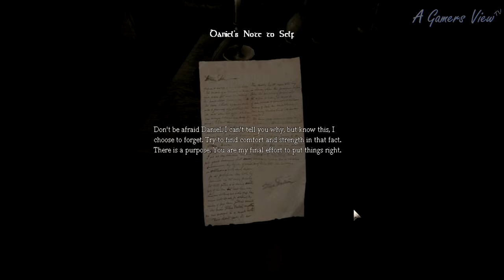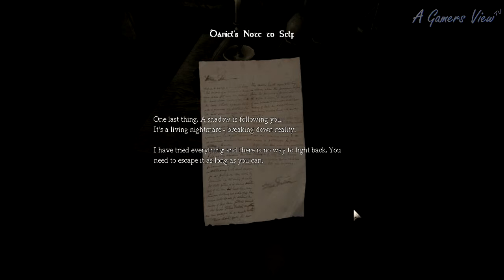Amnesia The Dark Descent: Part 2, The Note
Welcome to Part 2 of Amnesia The Dark Descent, where Woody follows the Pink liquid to find a mysterious note...